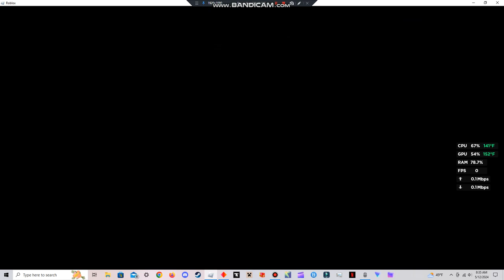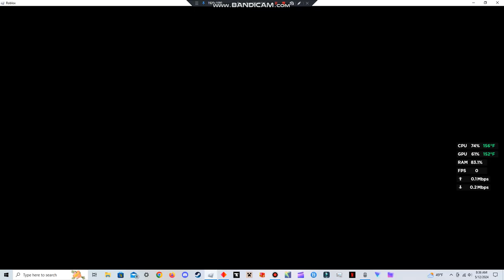The Backrooms (K. Pixels) Roblox ep.15